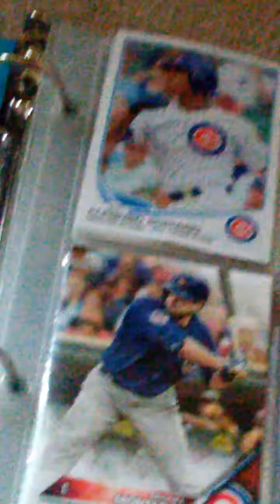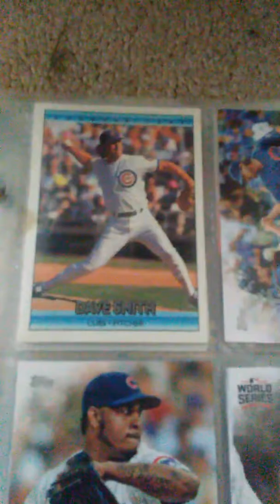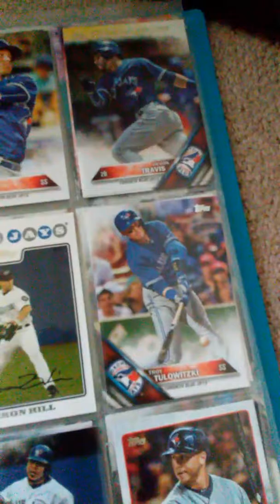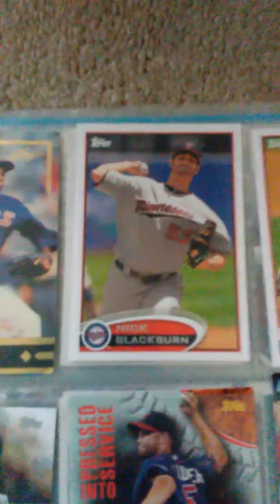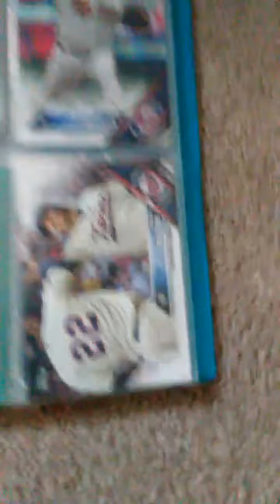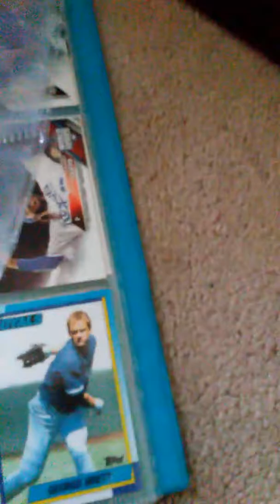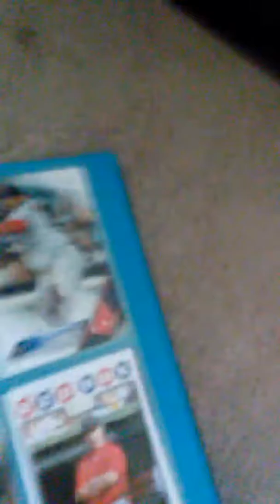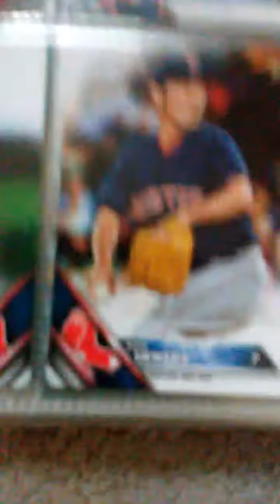Bombastic Baseball Cards